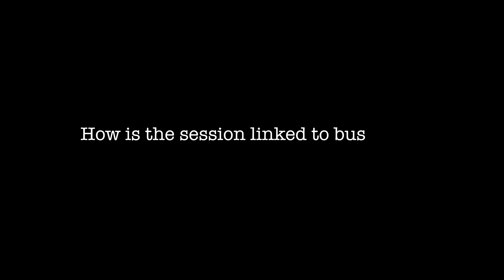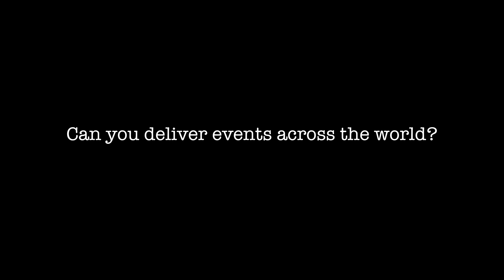Boomwhackers for Team Building and Ice Breakers (4k)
Mark Hunter of Creative Team Events describes boomwhackers and explains why they make an amazing team building activity or unique conference ice breaker.